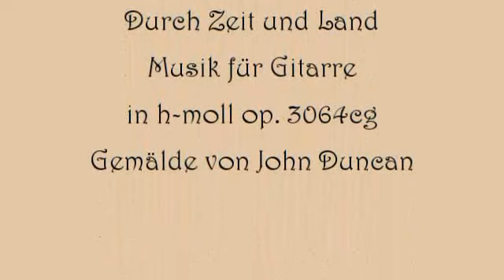Herbert Weidner Durch Zeit und Land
Musik für Gitarre in h-moll op. 3064cg. Gemälde von John Duncan